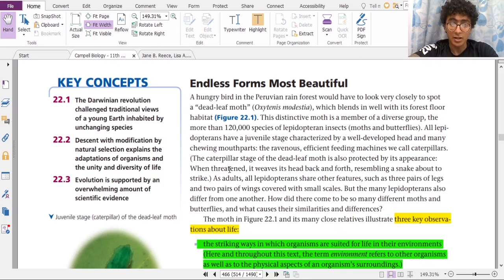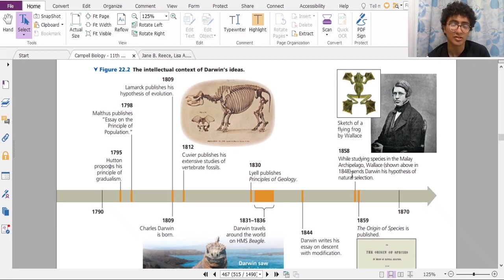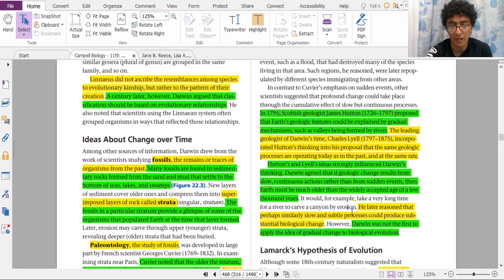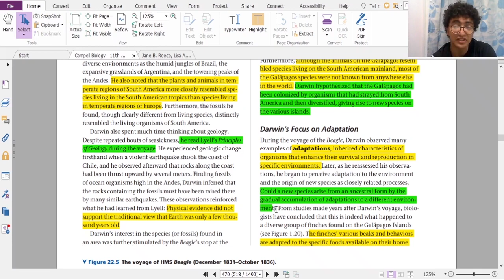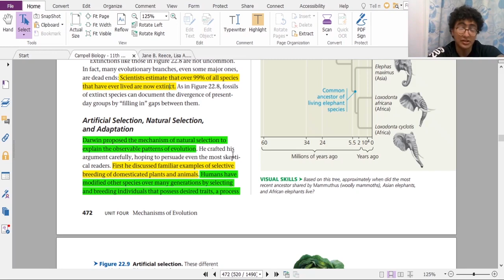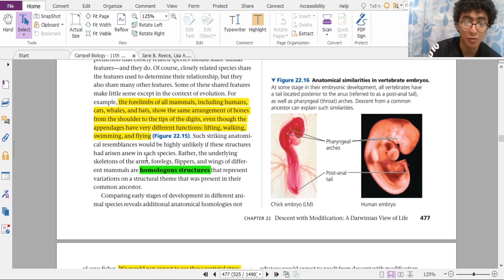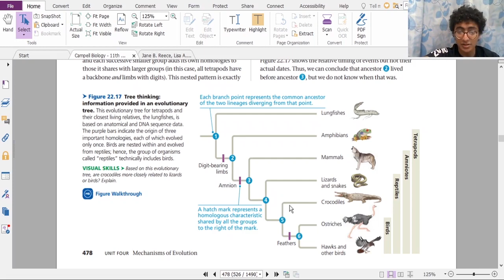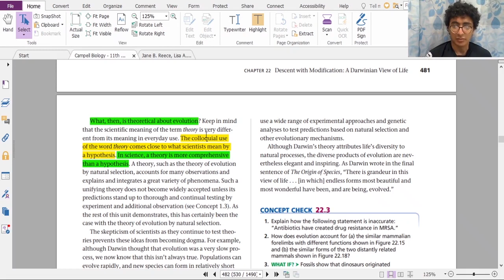Chapter 22: Darwin View of life (STEM Curriculum LO 10)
This video illustrates the principle concepts in chapter 22 in Campbell biology